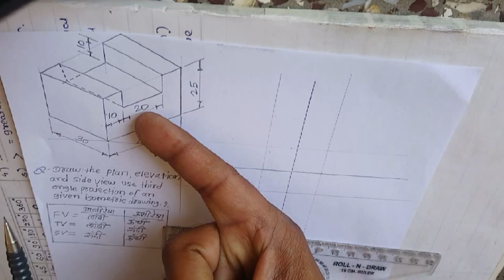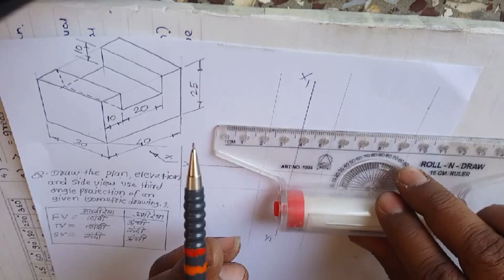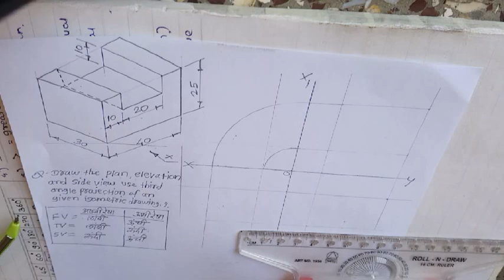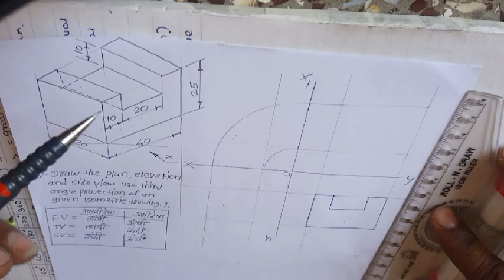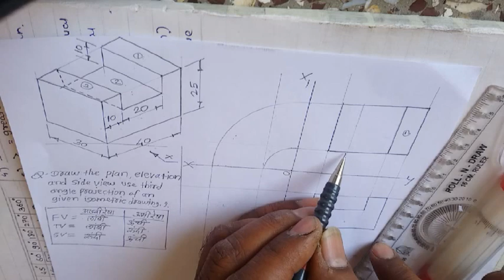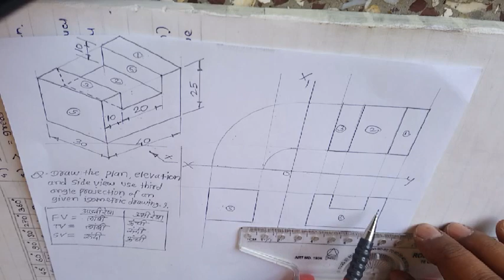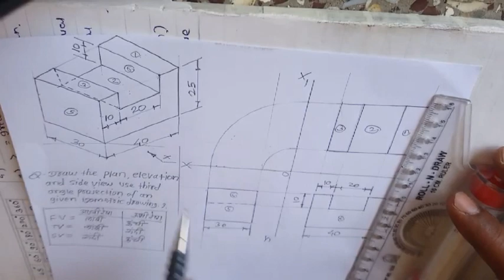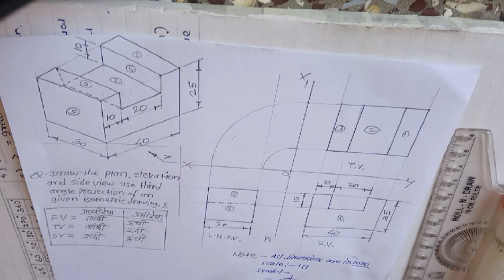Sanvatsarkar sir lasalgaon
Convert to isometric drawing into orthographic projection